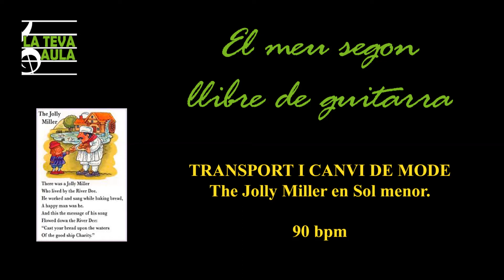* The Jolly Miller en Sol menor. 90 bpm.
Compàs 4/4. 3 clics per començar. [Anacrusa]